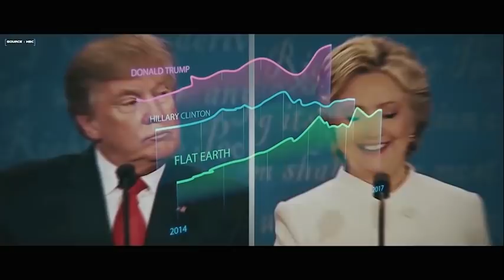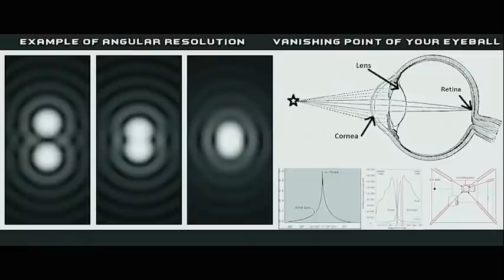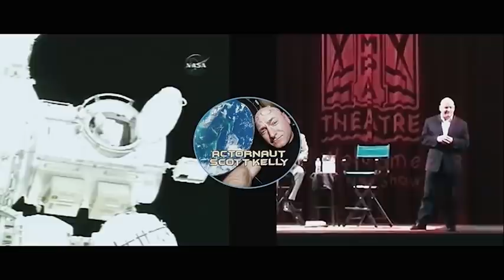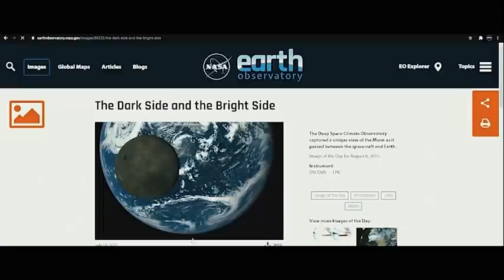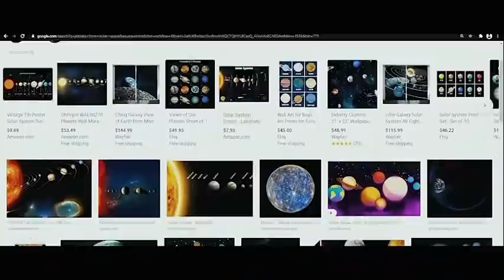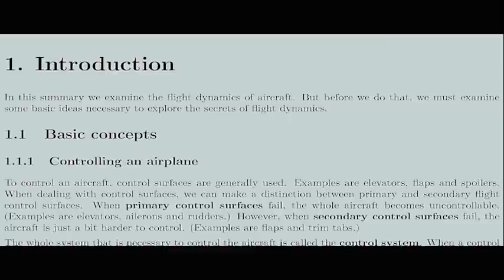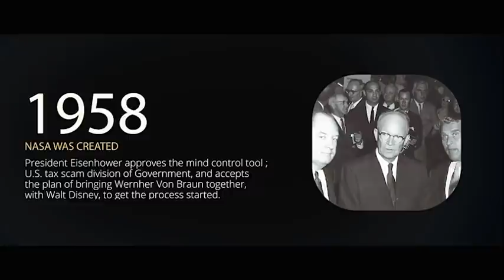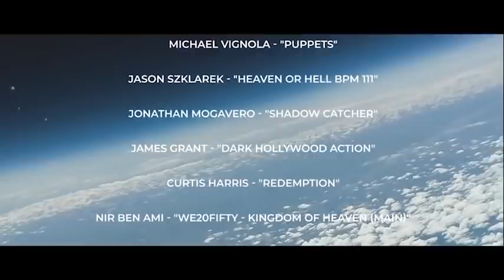LEVEL: DOCUMENTAL TIERRA PLANA EN ESPAÑOL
Documental LEVEL de Tierra Plana traducido al español por la empresa accentnetwork, grancomision.media
Realizado por Hibbeler Productions. Participan Eric Dubai, Dave Murphy, Eddie Bravo, Santos Bonacci entre otros.
(PD: este canal de Hermanos Barea comparte plenament todo lo expuesto en el documental, salvo la interpretación de ver las estrellas a través de la Luna (min. 13.30))

En un mundo que nos dice que la ciencia se ha asentado, les decimos, el viaje apenas ha comenzado. El Primer Documental de la Tierra Plana cubre la comprensión básica de nuestra verdadera cosmología y la fuerte censura involucrada en el descubrimiento de esta verdad. Este documental también expone los cuentos de hadas de lo que nos enseñaron a todos en ciencias de quinto grado.